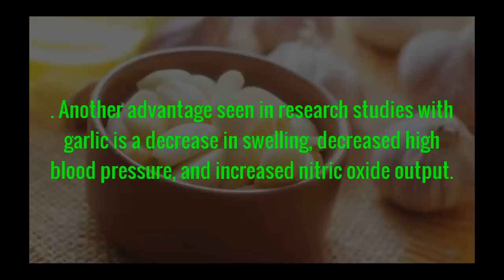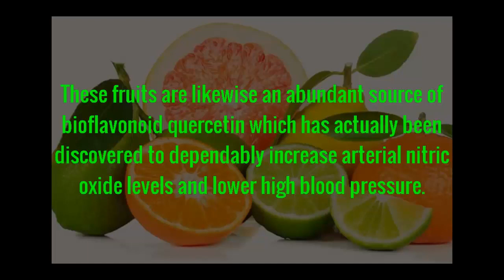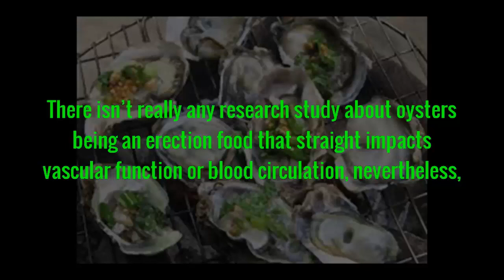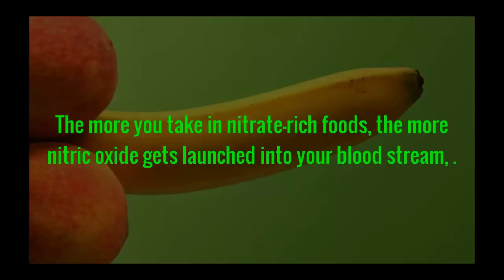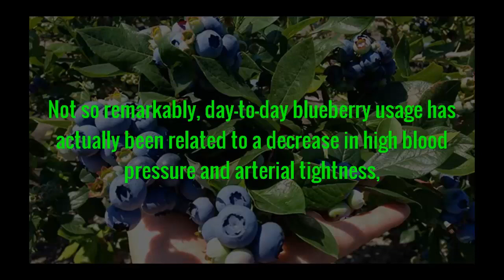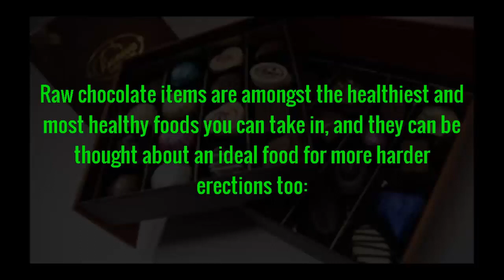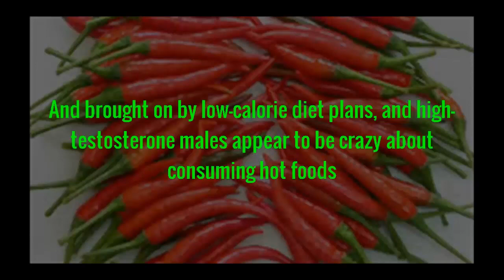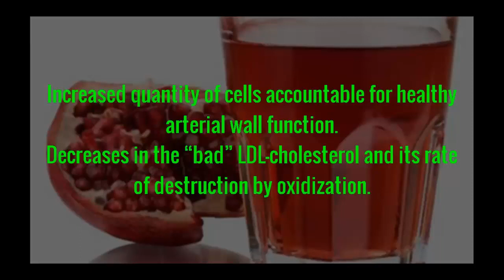Pennis Naturally: How To Increase The Size Of PENNIS By Food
How to increase the size of pennis naturally